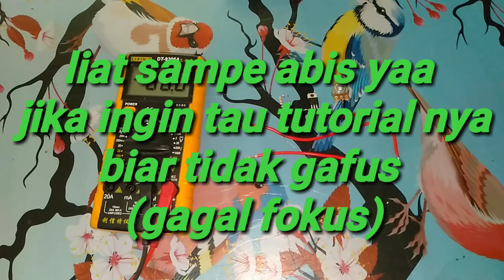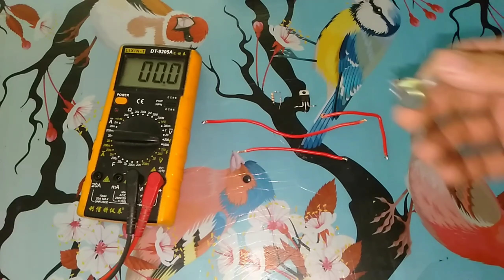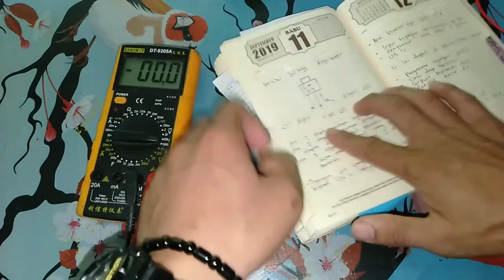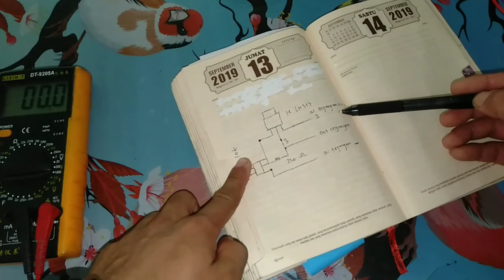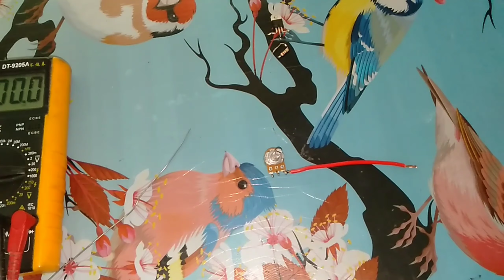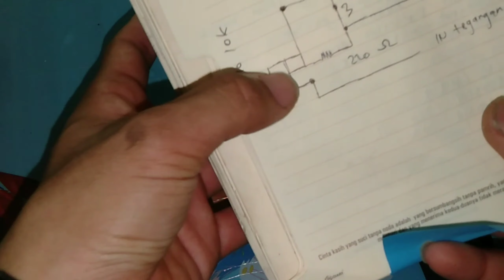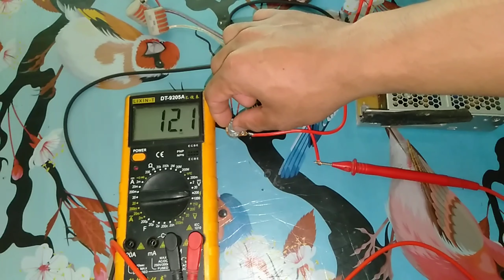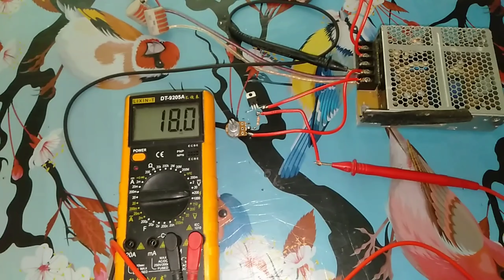Rangkaian penurun tegangan (langsung praktek)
Vidio di atas adalah,Vidio yang di dalam nya menjelaskan suatu rangkaian penurun tegangan
Sangat mudah di fahami,dan langsung praktek.